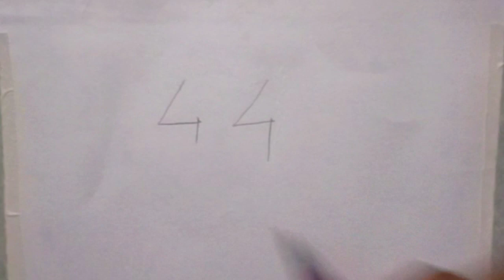easy drawing with number.....44 number = duck drawing.... step by step tutorial....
easy duck drawing with colour.
Drawing Tricks. tutorial.